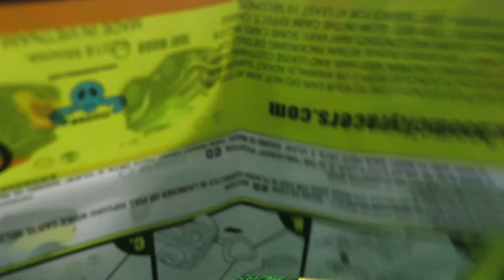Triceratops y el lanzador de coches Boom City Racers de Famosa | Vídeos de dinosaurios para niños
Triceratops tiene el lanzador de coches Boom City Racers de Famosa. No te pierdas este vídeo con este coche alucinante.